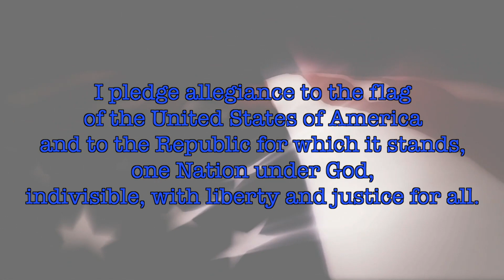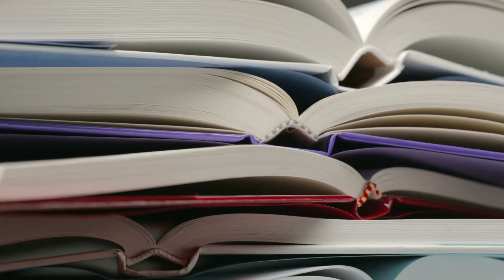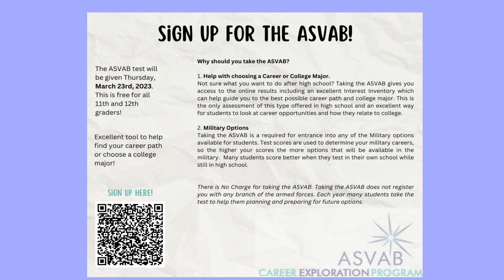WLW Daily Newscast Monday March 20, 2023